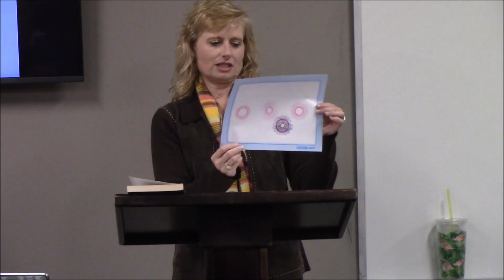Ephesians: Immeasurably More! Video 10 - Mystery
Join our women's Bible study group as we dig into the riches of Ephesians. This lesson follows Immeasurably More! workbook Unit 5, lessons 1 and 2. Ephesians 3:1-13